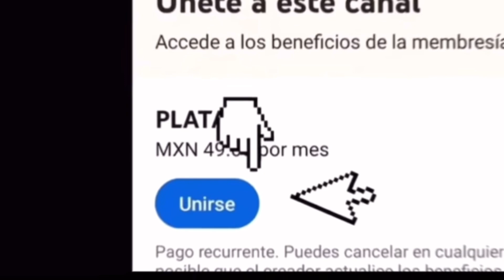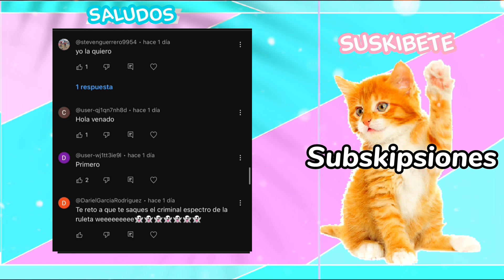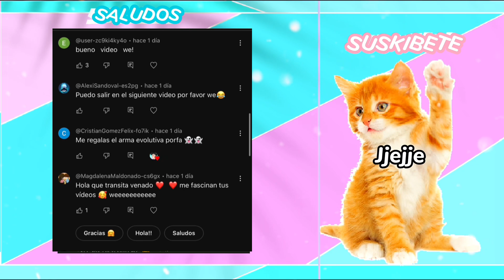RETÓ: Solo puedo usar PUÑO wE😨👻👊🥵